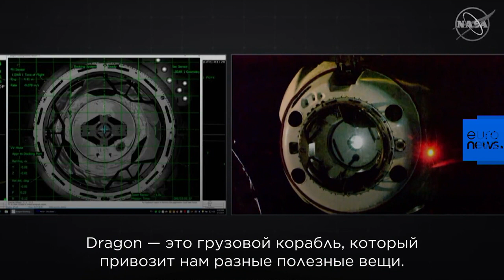"Космические хроники": астронавт Лука Пармитано рассказал о первых днях на МКС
В четвертом выпуске "Космических хроник" корреспондент Euronews астронавт Лука Пармитано рассказал о прибытии на МКС и о первых днях на станции. …